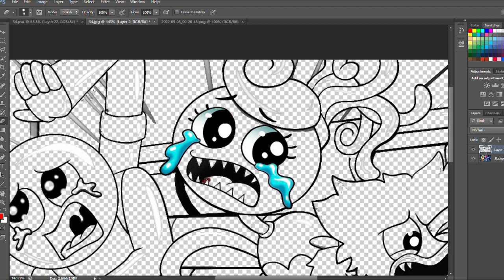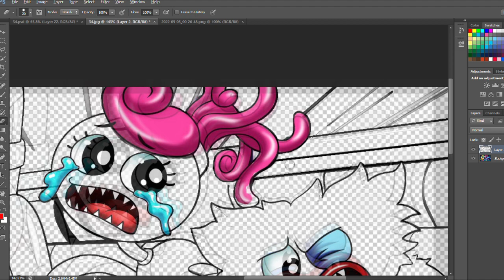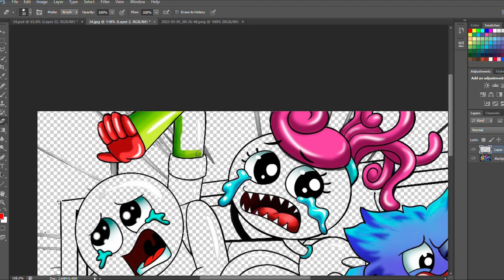What Happen To Mommy Long Legs, Huggy Wuggy, Player? - Poppy Playtime Chapter 2 | Fan Made Coloring